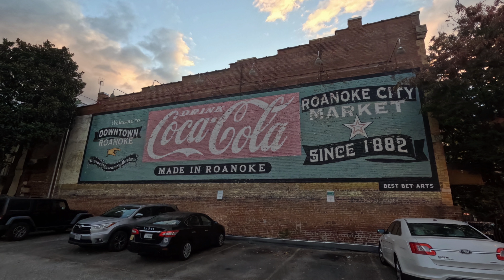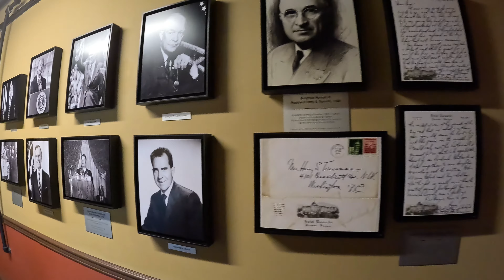Fun Architecture Tour of Roanoke Virginia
Wednesday Oct 16 2024 we took an amazing tour of downtown Roanoke Virginia with Matt, an ambassador with Get2KnowNoke! It was completely FREE and about 2 miles of walking. We walked all over downtown and ended at the speakeasy at the historic HotelRoanoke. Enjoy!